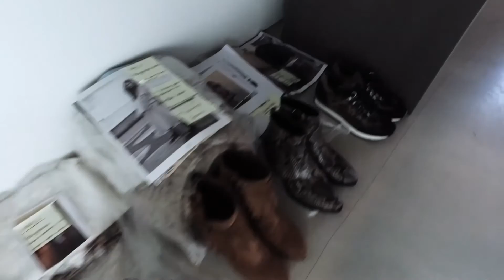Via Vai shoes - Fall Winter 2016/2017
Behind the scenes video of our photoshoot for Via Vai Shoes, collection Fall/Winter 2016/2017